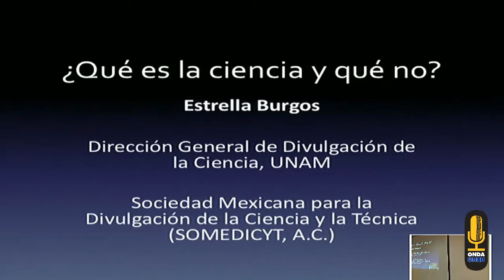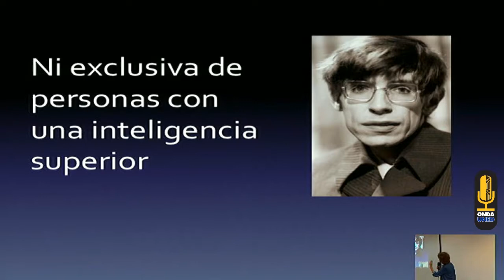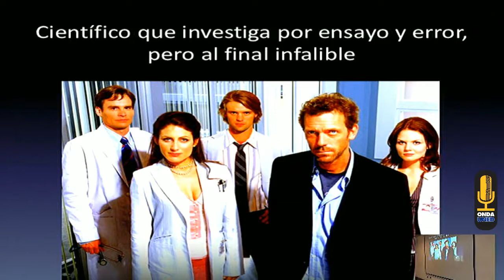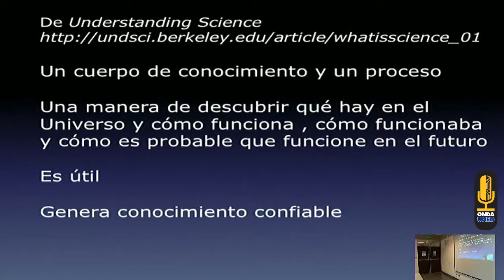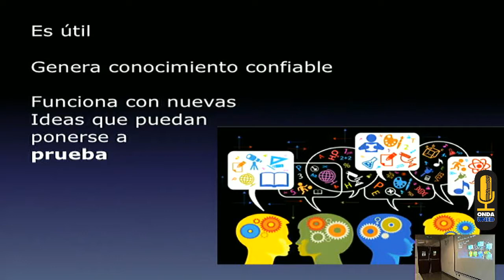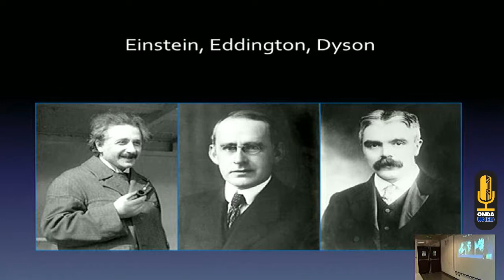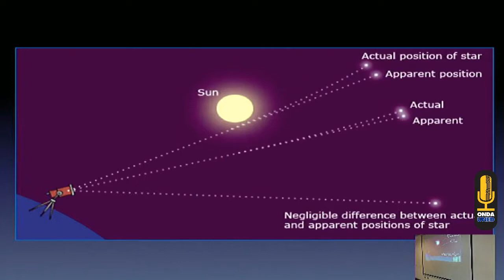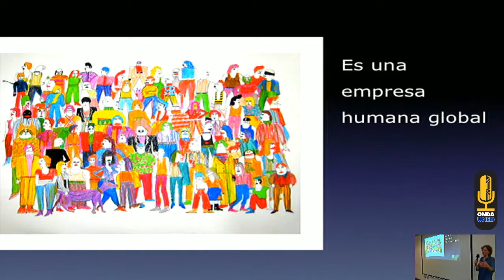CHARLA ¿Qué es la ciencia y qué no? Estrella Burgos, UNAM, México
XIX Congreso de Ciencia Tecnología y Sociedad   Jueves Bloque 1   1